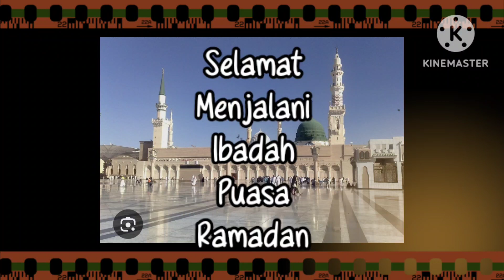Tazkirah Ramadan : 10 Kebaikan Bulan Ramadan